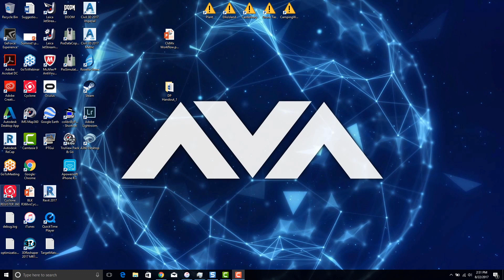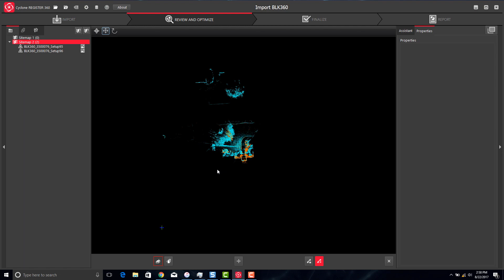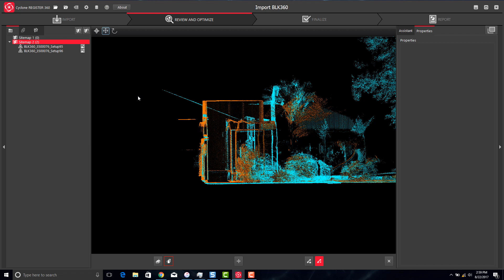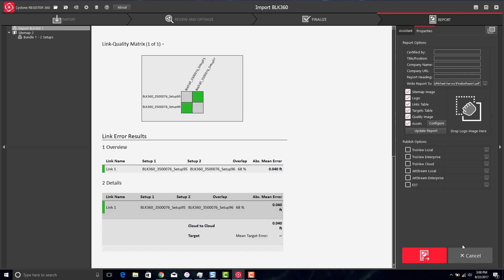8. Importing Scans into Leica Register360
Seamlessly import your BLK360 data into Cyclone REGISTER 360 to register and continue downstream work. Simply connect via the BLK360s built-in WiFi and select your scans for quick and easy access to all your BLK360 data.